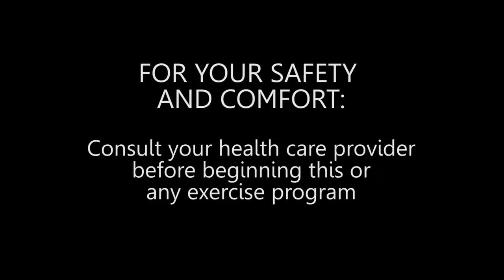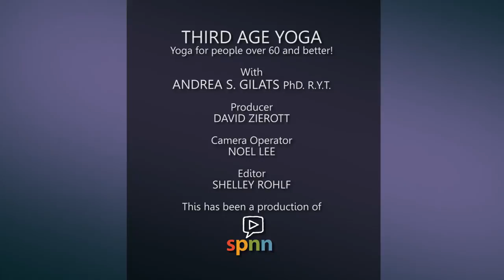Third Age Yoga with Andy Gilats - Episode 2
Andrea (Andy) Gilats is a registered yoga teacher specializing in yoga for the 60 or better crowd.  Her gentle, patient style will have you stretching and posing your way to good, vibrant health.